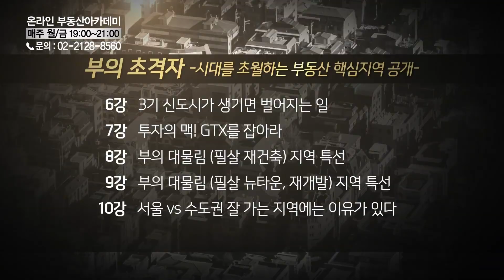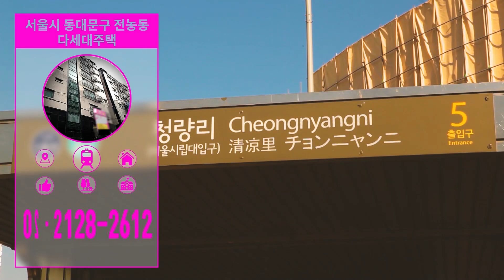부동산토마토TV 알토마토 rtomato 05/24(금) 부동산네트워크 : 분당선 청량리역 도보 약 5분 동대문구 전농동 다세대주택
동대문구 전농동 다세대주택